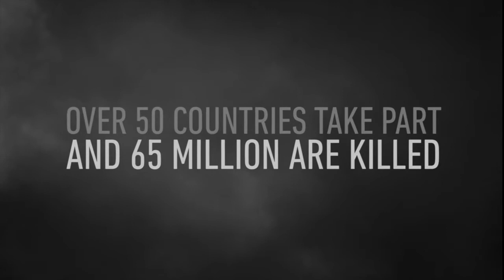Now thats BOSS cod wwII first blood